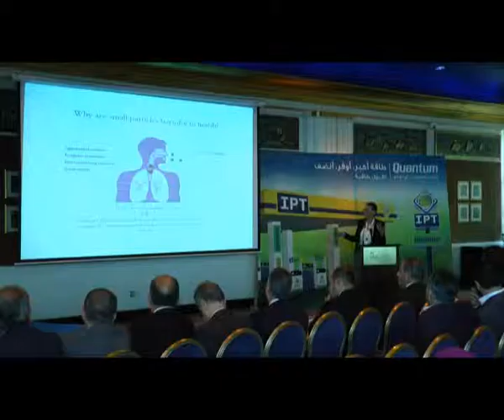IPTEC Session At IBEF 2017 about "Road Transport Sector and Air Pollution in Lebanon"- VNR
Under the patronage of His Excellency the Minister of Environment Mr. Tarek El Khatib, and with the support of the Ministry of Environment (MoE) and UNDP, IPT Energy Center (IPTEC) organized a session on “Road Transport Sector and Air Pollution in Lebanon” on Monday, September 18th 2017 at Le Royal Hotel, Dbayeh, as part of IBEF 2017.

The session featured the results of the study undertaken by the UNDP climate change office at the Ministry of Environment for IPTEC in 2016 on the contribution of road transportation to air pollution in Lebanon, and its impact on our health. It was convened in the presence of Dr. Manal Mousallem representing H.E. the Minister of Environment Mr. Tarek El Khatib, Dr. Toni Issa, President of IPTEC, Mrs. Lea Kai, project manager at the UNDP Climate Change Office/ MoE, and Dr. Najat Aoun Saliba, professor of chemistry at Faculty of Arts and Science at AUB, along with concerned figures in the field and representatives of the local media.

In his speech, Dr. Issa explained that this session falls under the partnership established between the UNDP Climate Change Office at the Ministry of Environment and IPT Energy Center (IPTEC) as part of the “National Campaign for Air Pollution Reduction in Lebanon through Efficient Energy Use in Land Transportation”. This campaign was previously initiated by IPTEC and goes in line with IPTEC’s objectives and IPT’s corporate social responsibility policy aiming at: conducting research and studies, raising awareness on this subject, promoting solutions with low environmental impact, encouraging the adoption of energy efficient measures and policies, promoting Eco-Driving, and promoting the use of clean, alternative and renewable energy sources, all of which are documented in a complete report prepared and distributed by IPTEC. Dr. Issa assured that air pollution remains one of the main focuses of IPTEC and he highlighted the importance of engaging the public through adopting individual initiatives which can reduce air pollution from road transportation.

Mrs. Lea Kai Abou Jaoude presented an overview on the results of the study revealing that the transportation sector is one of the main contributors to CO2 emissions and other criteria pollutants in Lebanon. She explained that although these emissions are inevitable byproducts of fuel combustion, their concentration is magnified by our driving patterns, the high rates of of congestion in cities, the age of the vehicle fleet and the absence of a proper public transport sector system. Much can be done specifically through revitalizing the public transport system, renewing the vehicle fleet, adopting eco-friendly driving patterns in addition to monitoring and managing air quality.

In her intervention, Dr. Najat Aoun Saliba mentioned that the World Health Organization (WHO) reported that in 2012, about seven million people—one out of every eight globally—died as a result of air pollution exposure. She clarified that in Lebanon overall, the concentrations of the most toxic PAHs (polycyclic aromatic hydrocarbons), are three to four times higher than the levels accepted by the European Union.

Dr. Mousallem highlighted the importance of IPTEC's initiative in the framework of partnership between the public and private sectors, and asserted that several steps were taken by the ministry in this regard in the fields of research, environmental policy and laws, as well as the way to enforce these laws.